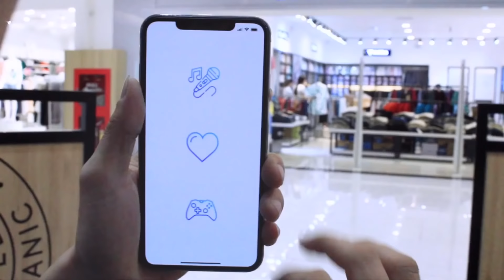PUBG Mobile | Liên Tục Bị Bánh Mỳ Kẹp Thịt - Trận Đấu Khó Khăn Nhất Lịch Sử 😭